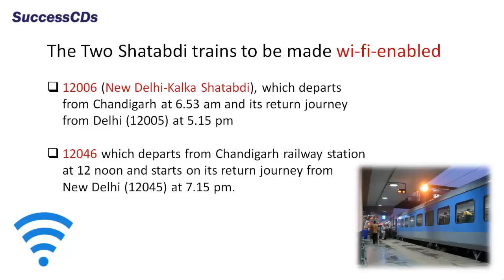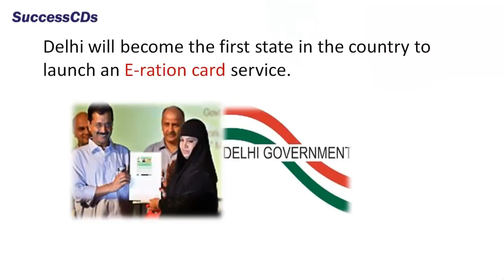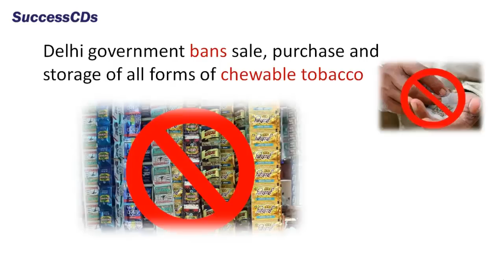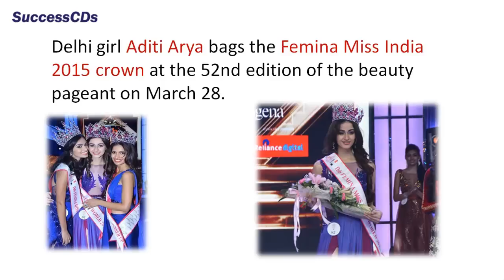Latest General Knowledge and Current Affairs India March 2015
Latest Updates on  General Knowledge and Current Affairs India March 2015

Latest General Knowledge and Current Affairs by SuccessCDs Education for various entrance exams and recruitment competitive exams in 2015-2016

About this video:

General Knowledge Updates  March 2015 :
The world's largest and tallest Indian flag was unfurled at Town Park in Faridabad on March 03.

Australia wins ICC Cricket WORLD CUP 2015 for the 5th time

Saina becomes the First Indian women shuttler to achieve world number one ranking on March 29.

The bill banning cow slaughter in Maharashtra, pending for several years, received the President's assent on March 03.

The Supreme Court struck down
Section 66A of the Information
and Technology Act on March 24.